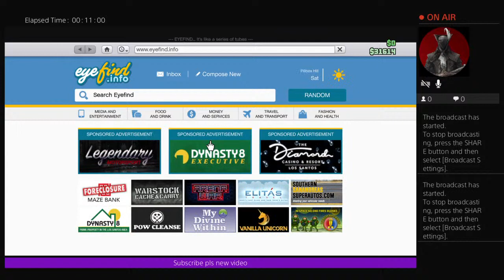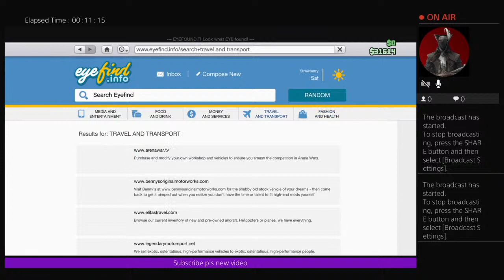Gta5 *New* Franklin mission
Hannes gaming22